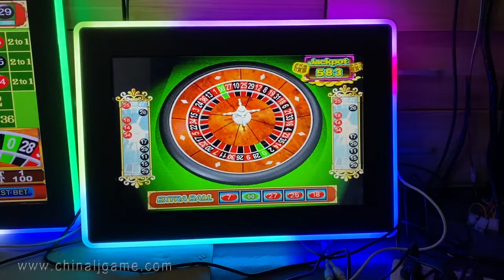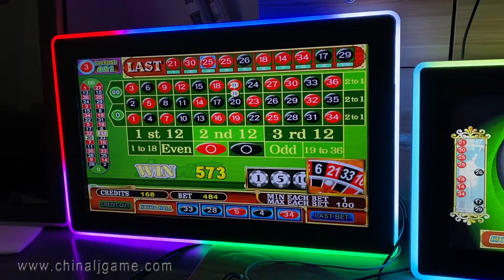19 22 Inch American Roulette Linking Version Slot Jamaica 19 22 Inch Touch Screen Games For Sale